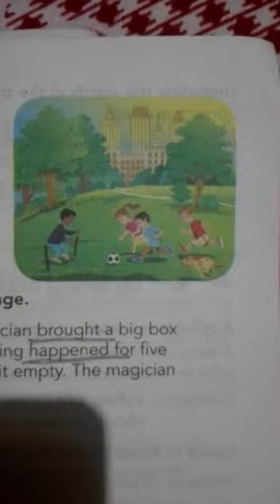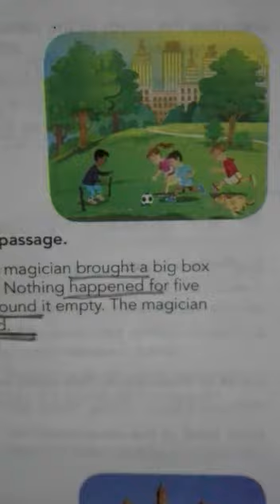class4 simple past tense Part1